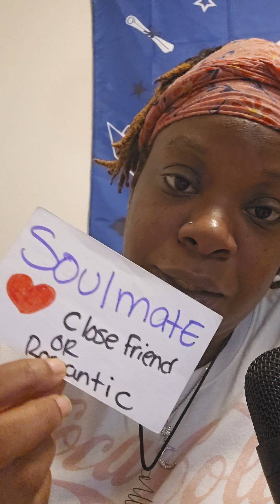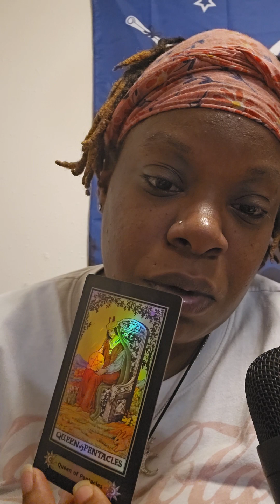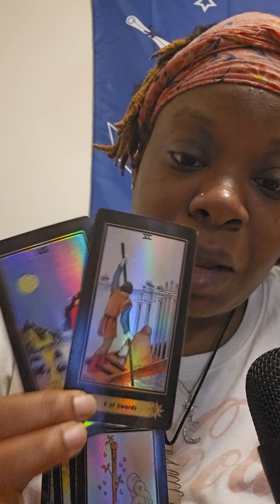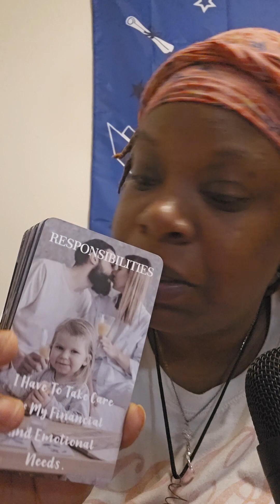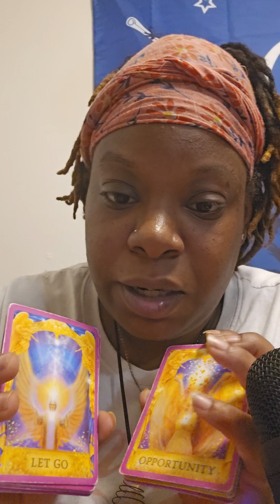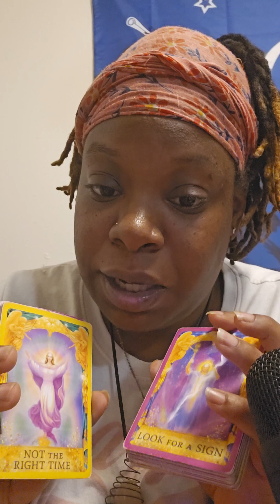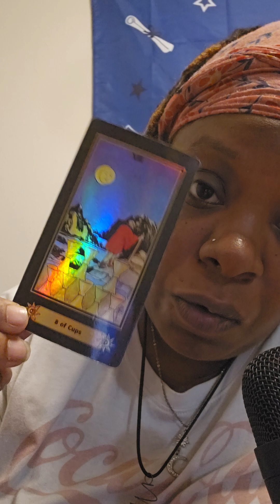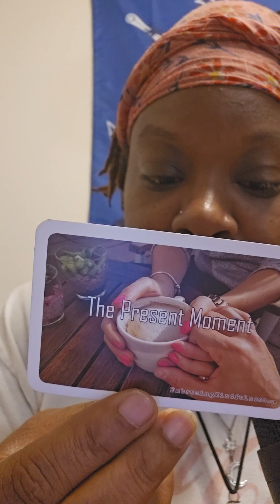Cancer - mid monthly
*tick-tok
Msone_of_kind